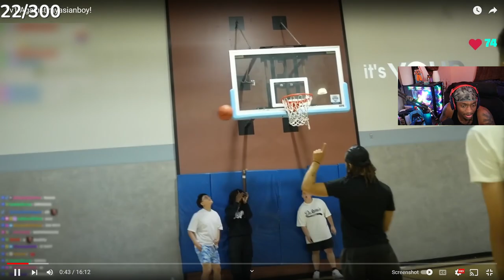iAmGaza Reacts to PlaqueboyMax vs Rayasianboy!🏀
In this video, iamgaza reacts to plaqueboymax does a basketball 1v1 with the streamer rayasianboy in LA with the faze boys!